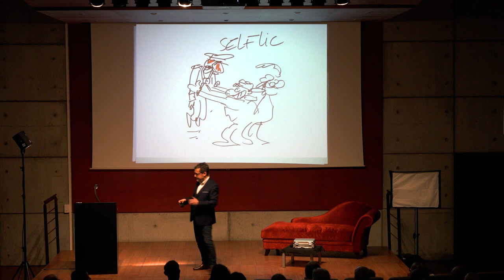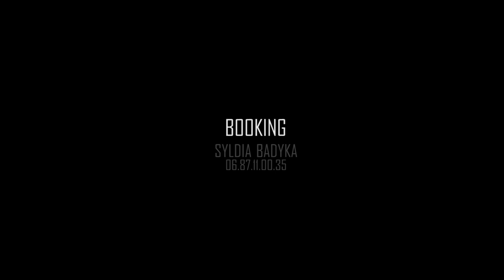Teaser CHAUNU Show 2018